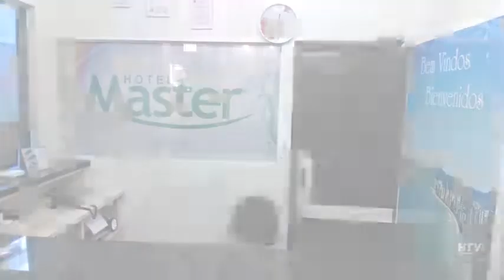Master Hotel en Balneário Camboriú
Master Hotel goza de recepción 24 horas, habitaciones no fumadores y ascensor, además el edifico de Master Hotel se halla perfectamente ubicado en una excelente zona de Balneário Camboriú.